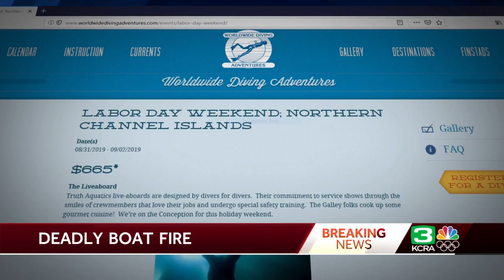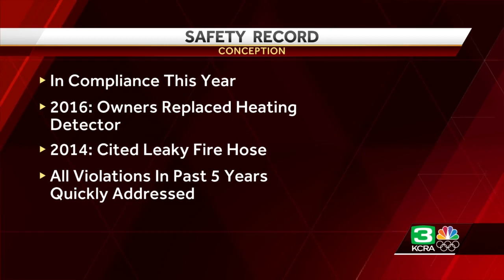Here’s a closer look at the dive-boat involved in the California boat fire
About 30 people are feared dead following a massive boat fire Monday off Santa Cruz Island. The boat involved, called the Conception, is owned by a company called Truth Aquatics. Truth Aquatics said the boat is a multi-level dive-boat where passengers sleep down below. The crew, however, sleeps on the upper decks, which is why they were able to escape. Get the full story in the video above.